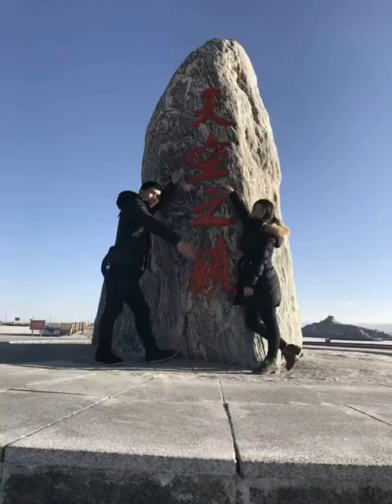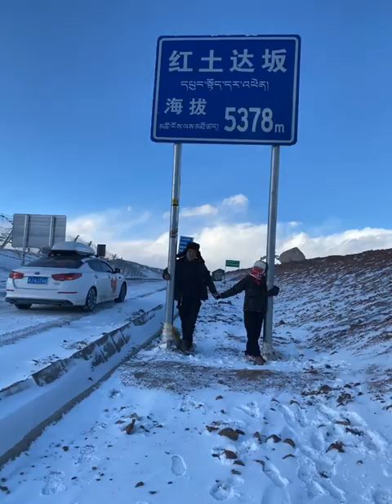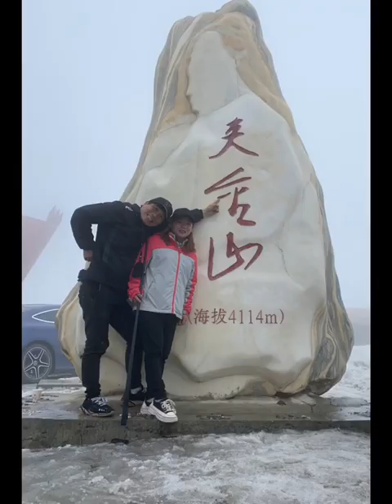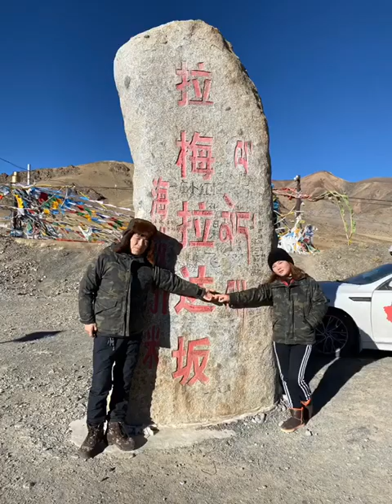2017年10月6號開始旅行，走過很多地方，也吃了不少苦，感謝大家的一路陪伴和支持！【旅行者小多】